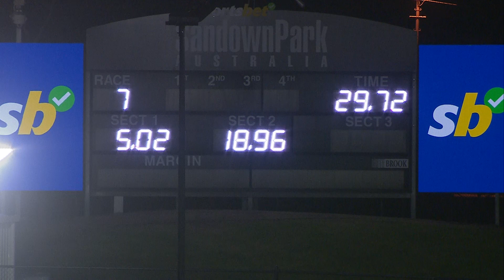SAP MON 08 JUL 24 R7